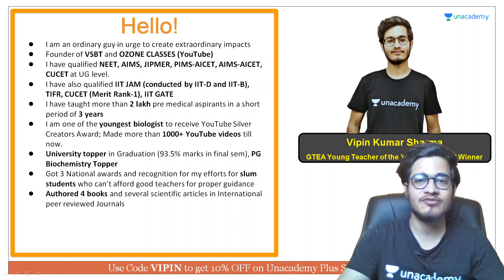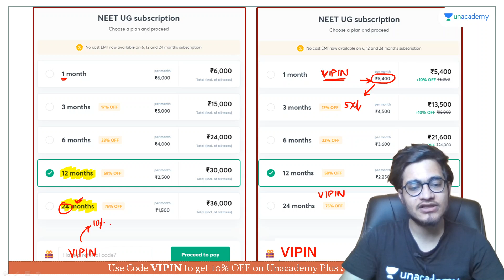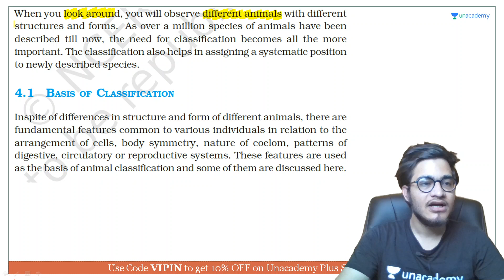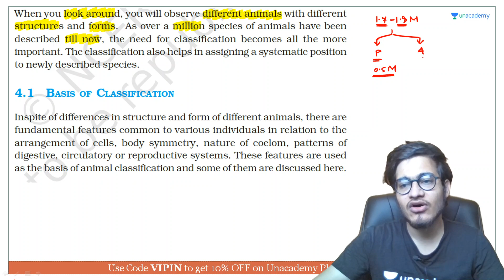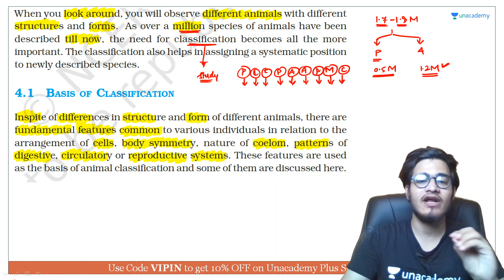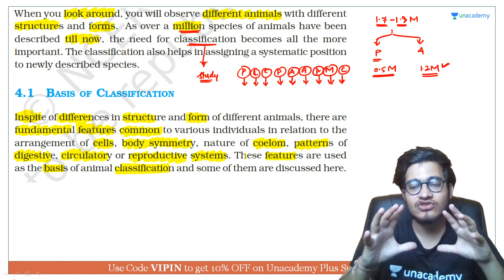Basis of Classification of Animals | NEET Biology | NEET UG in 10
This bite-sized video covers the details of the Basis of Classification of Animals in a nutshell. NEET UG aspirants should utilize these videos for a quick revision and concept clarity. These bite-sized videos are the best for people looking for concise information to crack the NEET UG with flying colors.

Unacademy Subscription Benefits:

1. Learn from your favorite teacher
2. Dedicated DOUBT sessions
3. One Subscription, Unlimited Access
4. Real-time interaction with Teachers
5. You can ask doubts in a live class
6. Limited students
7. Download the videos & watch offline